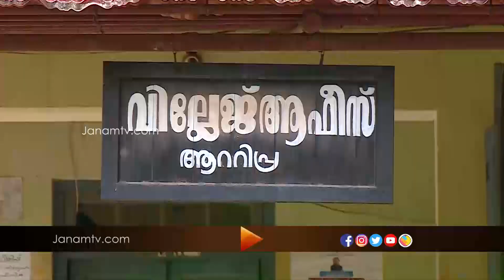സ്ത്രീകളും കുഞ്ഞുങ്ങളുമടക്കമുള്ള കുടുംബങ്ങളെ കുടിയൊഴിപ്പിച്ച സർക്കാർ നടപടിയിൽ പ്രതിഷേധം കനക്കുന്നു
വാർത്തകൾ തത്സമയം വിരൽത്തുമ്പിലെത്താൻ ഇന്നുതന്നെ
ജനം ടിവി യുട്യൂബ് ചാനല്‍ സബ്സ്ക്രൈബ് ചെയ്യൂ.